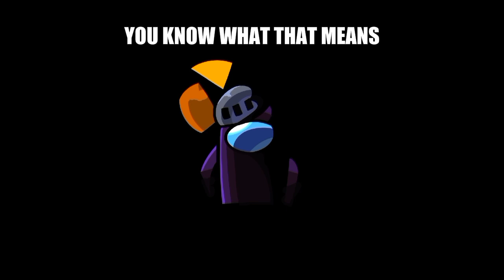Uh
OG Audio Nominal Dingus

got bored so i did this bc i thought is was funni